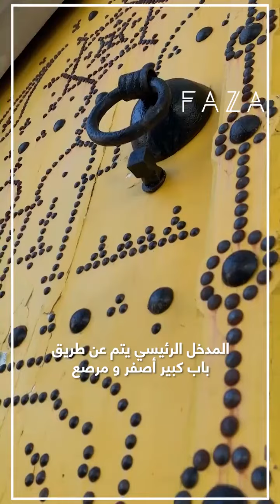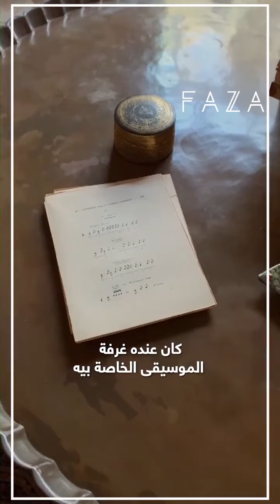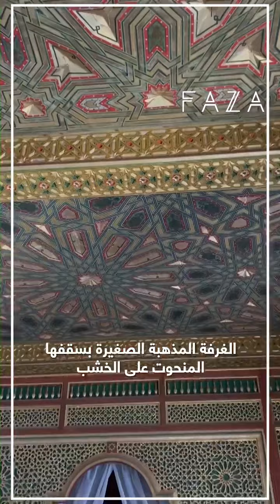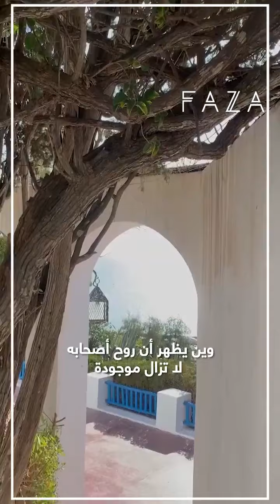Visite magazine FAZA